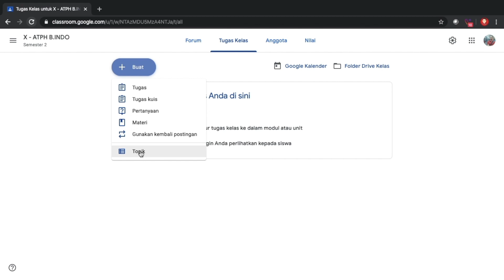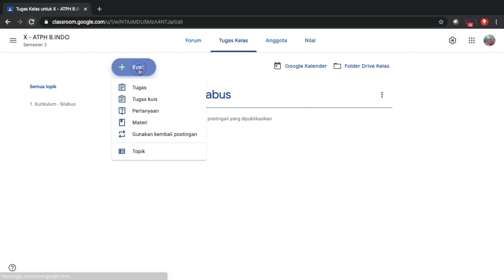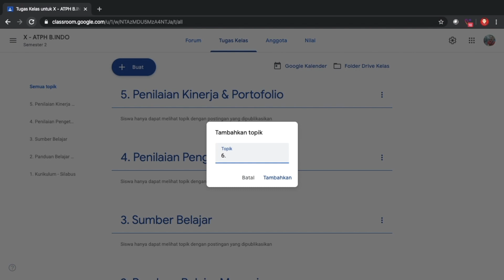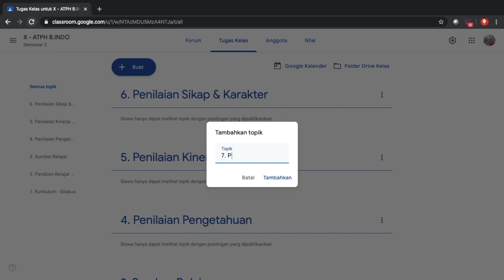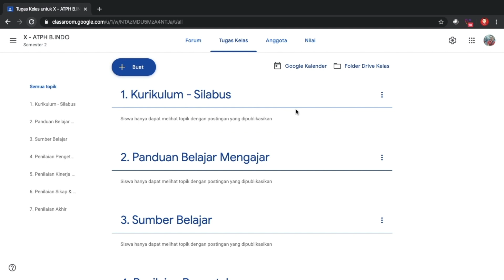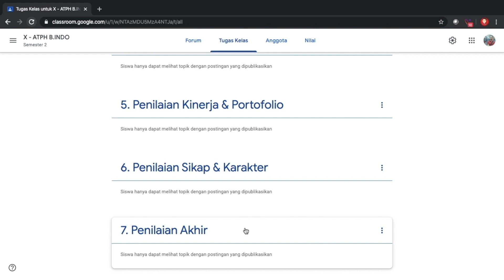Tutorial Classroom Guru - Cara Membuat Topik Pembelajaran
Bagaimana cara membuat topik pembelajaran Google Classroom? Simak di pada video tutorial Google for Education berikut !

Dukung dan support terus channel Dapur Gaptek untuk terus maju berkarya, berbagi ilmu dan memberi manfaat untuk Youtuber semua. Maaf jika ada salah - salah kata dan penjelasan yang mungkin kurang pas.